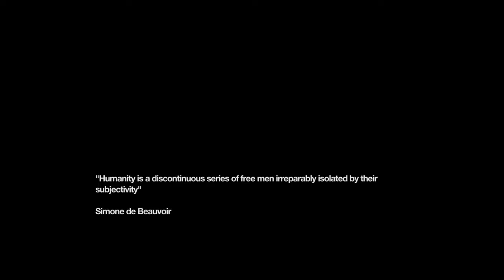Hidden Stalker Revealed || Remember Me Playthrough 06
Welcome back, Back Burner Family, to the next enigmatic chapter of our 'Remember Me' odyssey. Today, we venture deeper into the heart of darkness on a mission shrouded in mystery: to thwart the machinations of a mad doctor and rescue our imperiled friend. Our quest goes beyond mere memory retrieval, for we are entangled in a web of secrets and intrigue.

As we tread through this treacherous labyrinth, our steps are veiled in the shadowy art of covert tactics, every maneuver executed with an air of clandestine finesse. Yet, we are not alone in this cryptic dance. A silent observer, concealed in the depths of secrecy, shadows our every move, and the enigmatic Edge, our once-trusted guide, has cast doubts upon us. For he has led us astray before, forcing us into a sinister showdown with our own mother.

In this intricate puzzle of memory and deception, the question remains: Who can we truly trust in the enigmatic realm of 'Remember Me'?

Neo-Paris awaits, and this futuristic journey is only getting started!

Gameplay:
Welcome to our "Remember Me" gameplay walkthrough! Join us on this exciting journey as we step into the shoes of Nilin, a memory hunter with the extraordinary ability to remix memories in the captivating world of Neo-Paris.

In this playthrough series, you'll witness the game's innovative memory remixing mechanics in action. Follow along as we traverse the futuristic landscape of Neo-Paris, scaling its towering rooftops and delving into its hidden secrets. You'll get a front-row seat to the heart-pounding combat encounters, where we'll customize our combos using the Combo Lab to adapt to every situation.

But it's not just about the gameplay. "Remember Me" boasts a rich and thought-provoking storyline that we'll experience firsthand. We'll dive deep into the narrative's twists and turns, exploring themes of identity, control, and the consequences of tampering with memories.

Throughout the series, you'll witness us confront various enemies and challenges, showcasing the strategic gameplay required to overcome them. From memory remixing puzzles to intense battles, every moment promises excitement and intrigue.

So, if you're a fan of action-packed adventures set in immersive, dystopian worlds, this gameplay walkthrough is for you. Share your thoughts and strategies in the comments below, and let's embark on this memory-altering journey!

🧠 Innovative Memory Remixing: We'll explore the mind-bending mechanic that allows players to change characters' perceptions by altering their memories. It's a gameplay experience like no other.

🌆 Neo-Paris: Discover the beautifully crafted, futuristic world of Neo-Paris, from its sprawling rooftops to its hidden underground passages.

🎮 Combat System: Dive into the fast-paced, combo-based combat system that lets you customize your fighting style using the Combo Lab.

📖 Storyline: We'll dissect the thought-provoking narrative that delves into themes of identity, control, and the consequences of technology.

👾 Enemies and Challenges: Learn about the various adversaries you'll encounter and the strategic gameplay required to overcome them.